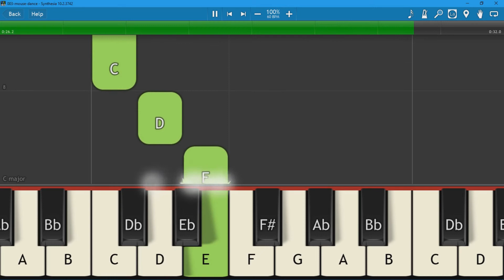003-Mouse Dance (page 88) piano roll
003-Mouse Dance (page 88) piano roll